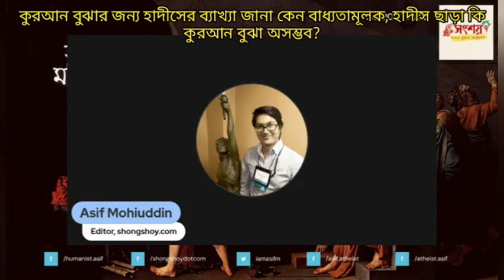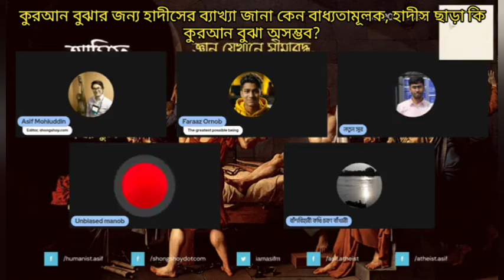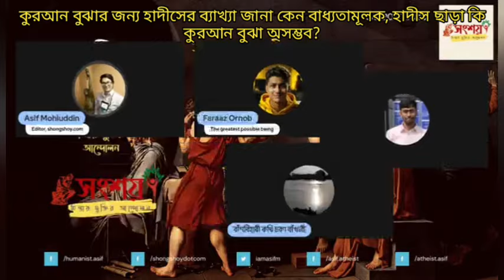কুরআন বুঝার জন্য হাদীসের সঠিক ব্যাখ্যা জানা বাধ্যতামূলক, হাদীস ছাড়া কুরআন বুঝা অসম্ভব?